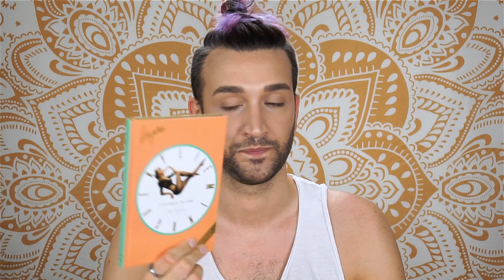Haul 56 - Disney, Primark, Gardaland! Ancora tanti acquisti! | Toys Expression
Eh si, anche oggi un video acquisti! Portate pazienza ma io continua a comprare cose compulsivamente e voglio, come sempre, condividerle con voi!
Oggi alcune cose Disney, Primark e, soprattutto, un consiglio per Gardaland!

Se volete spedirmi qualcosa:

Manuel Nani
FERMOPOSTA
Ufficio Postale Verona 32
Piazza Zagata 4
37131 Verona

(UNA VOLTA SPEDITO RICORDATEVI DI AVVISARMI COMUNICANDOMI IL CODICE DELLA SPEDIZIONE! )